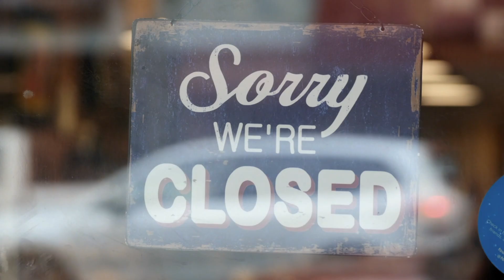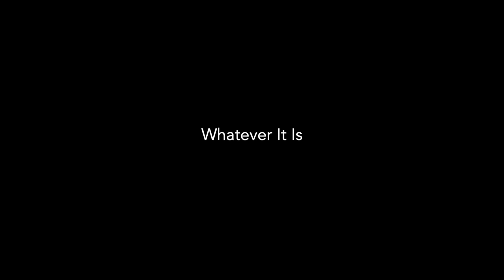Together | PRO EDU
"Creativity takes courage." - Henri Matisse

Take care of your fellow creatives!

PRO EDU [o]

Explore Our Unlimited Plan and watch 40+ photography, retouching, and filmmaking tutorials, get exclusive access to subscriber only courses, discounts, free content, and get member benefits from the top educators in the world

ABOUT PRO EDU:

PRO EDU celebrates the priceless knowledge of working professionals by sharing the secrets of their experiences through online tutorials in photography, filmmaking, retouching, color grading, and post-production. Our students are photographers, graphic designers, retouching artists, filmmakers, and other creative entrepreneurs who desire to apply these transformative lessons to invent (and reinvent) their own business and artistic success. All of our instructors convey their invaluable knowledge through our comprehensive online tutorials revealing the secrets of their success in business.